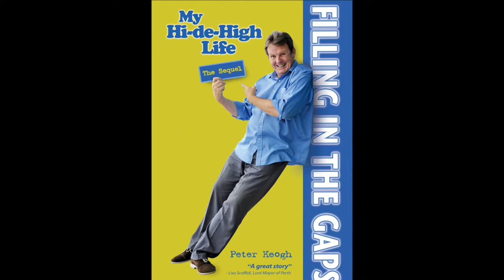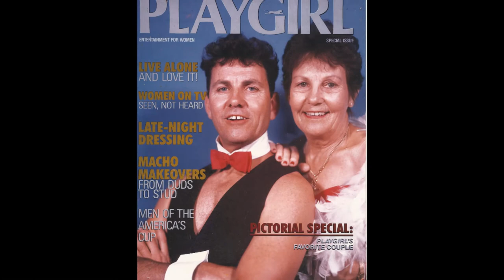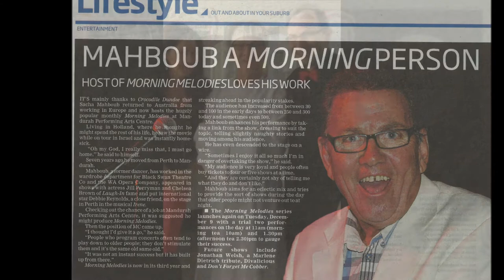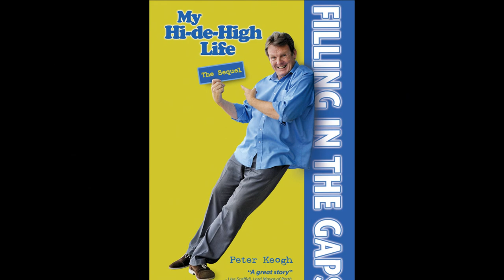'Filling in the Gaps'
The sequel to Peter Keogh's autobiography - 'My Hi-de-Highlife' - from Apex Publishing